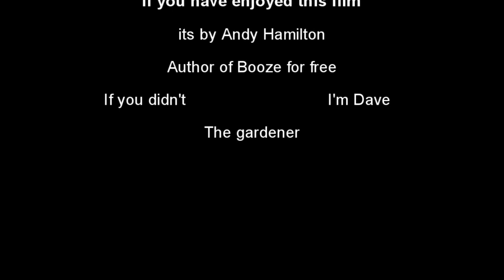doggy dog wont talk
Doggy dog is brought in for questioning, but will he share a secret?